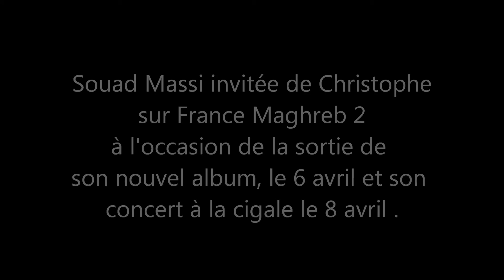France Maghreb 2 - Souad Massi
A  quelques jours de la sortie de son nouvel album, le 6 avril et son concert à la Cigale, à Paris, le 8 avril, la grande diva Souad Massi accorde une interview à France Maghreb 2